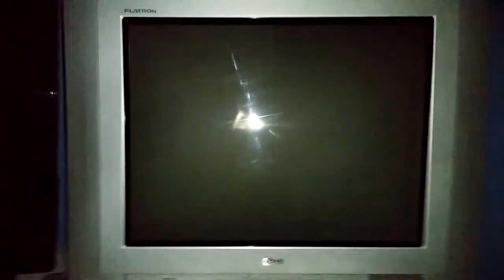Resultado da Competição Mario Kart 64 - Choco Mountain [Speedrun] [SC e NonSC]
Resultado da Competição Choco Mountain realização pelo Blog N64 Brasil e o Grupo do Facebook "Nintendo 64 - Fãs".

Agradeço a todos que participaram da competição e em breve teremos mais uma.